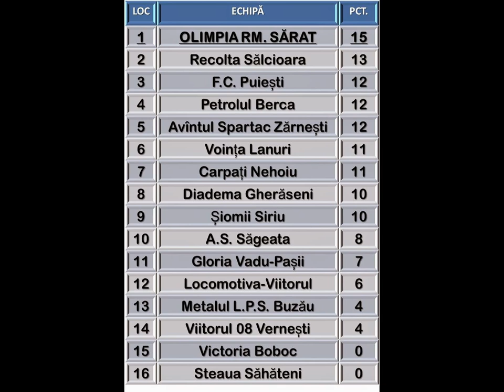F.C. Puiești 0-2 Olimpia Rm. Sărat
Etapa VI
Marcator: Ionuț ROMAN (37, 51)